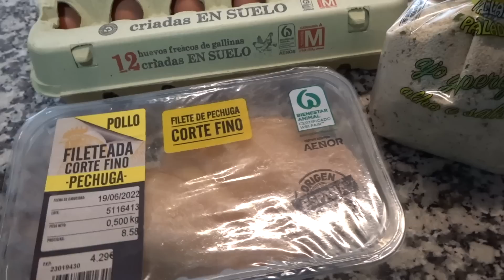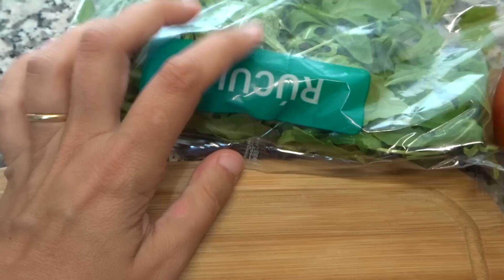MEAL PREP Verano *Recetas Fáciles y Rápidas para el MENÚ SEMANAL* Batch Cooking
Hoy cocino un meal prep veraniego con recetas fresquitas como ensaladas y otras cosas para dejar listas en la nevera y ahorra tiempo.

INGREDIENTES RECETAS:
ENSALADA DE LENTEJAS:
1 bolsa de rúcula
medio bote de lentejas
10 aceitunas
1 tomate de ensalada
1 bola de mozzarella fresca
un puñado de cebolla crujiente
10 nueces
aceite de oliva virgen extra, sal y vinagre de manzana
ENSALADA CON LO QUE TENGAS:
1 bolsa de rúcula
1 tomate de ensalada
la punta final de un fuet
7 aceitunas
1 lata de atún
1 puñado de cebolla crujiente
POLLO REBOZADO DE TODA LA VIDA:
15 filetes de pollo
pan rallado con ajo y perejil
3 huevos
ARROZ CON CHORIZO, COLIFLOR Y HUEVO:
200 gr. arroz bomba
450 ml. caldo de pollo
50 gr. taquitos de chorizo
100 gr. coliflor picada
2 huevos

ENLACE TIRADORES DE COCINA RETRO:
ENLACE APLIQUES PARED COMEDOR:

TUPPERS AL VACÍO:

MI FREIDORA DE AIRE: